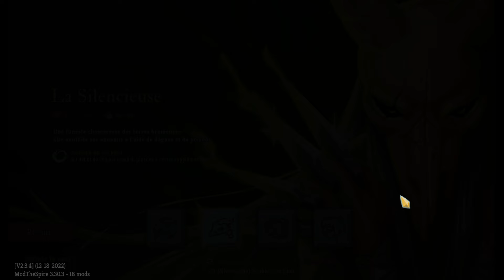Un start boite de pandore... qu'est-ce que le jeu nous réserve ?! | A20 Silencieuse | Slay the Spire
Nouvelle vidéo sur Slay the Spire en ascension 20, où on bats le cœur acte 4 ! Encore une run placée sous le signe du fun ! Du coup, on part sur un start relique de boss et... c'est la boite de pandore ! Ça donne une game très fun à jouer !
Si vous souhaitez voir la suite plus rapidement, sachez que je stream sur twitch tous les épisodes à cette adresse
Et enfin, si tu souhaites venir discuter et partager avec la communauté, n'hésite pas à rejoindre le discord

Liste des mods que j'utilise :
Pour la compatibilité :
-BaseMod
-StSLib
-ModTheSpire
-2.0 Compatibility

Pour le reste :
-Bestiary
-Minty Spire
-Colored Map
-Block Reminder
-Slay the Streamer
-Achievement Enabler
-Run History Plus
-Relic Stats
-Permanent Neow Options
-Shopping List
-Calculator
-RNG Fix

et enfin : infomod  (trouvable seulement sur internet, pas sur le workshop, normalement le premier lien est sur github et c'est celui-ci)